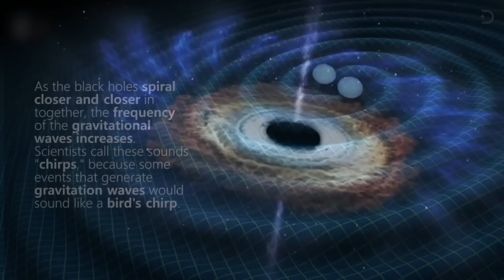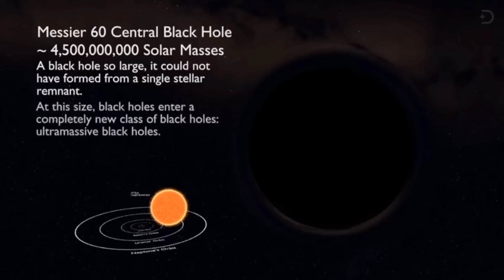What If All The Black Holes In The Universe Collided?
Black Holes… These monstrous and seemingly voids of black space suck in everything that gets too close to them; space dust, asteroids, planets, and even entire stars. The nearest one is 1,600 light-years from us. And in the region of the Universe visible from the Earth, there are perhaps 100 billion galaxies. Each one has around 100 million stellar-mass black holes in the center, ready to devour anything that gets close enough to its event horizon. But what would happen if all the black holes in the universe collided? Keep watching to find out.

There are so many black holes in the universe that it is impossible to count them, and there are even more we have not discovered.
If all of the known black holes   were to collide together, it would be the end of the universe as we know it. Some of these stellar giants would be so massive that they would easily swallow smaller ones, and become even larger. And if these black holes were like ours and the ones inside the Andromeda galaxy, then you could imagine the incredible cosmic cataclysm if they all collided at once, perhaps creating a black hole so massive that it would suck in the entire universe. Entire stars would be stripped and sucked inside, planets ripped apart, collisions of planets and stars, those star collisions possibly creating more black holes. It would be a chain of cosmic destruction.